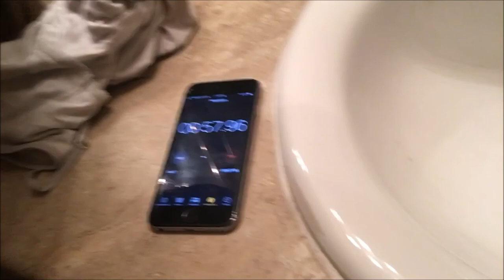A Race To Get Ready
Matt and Haylee make a bet to see if Matt can get ready within 20 minutes!